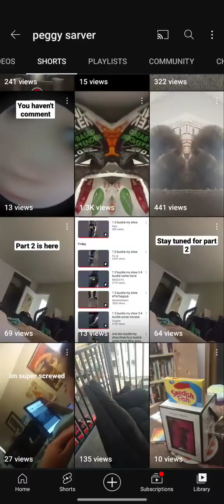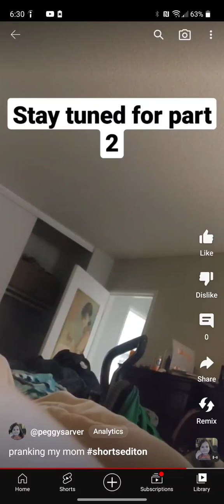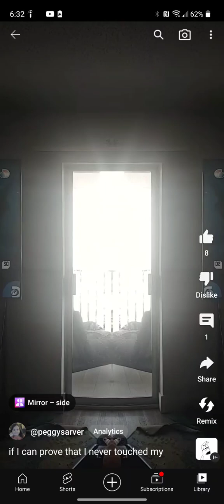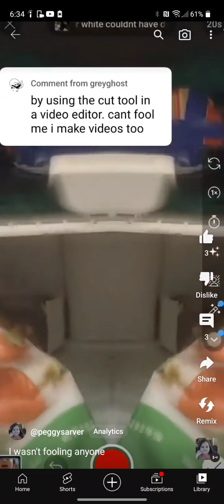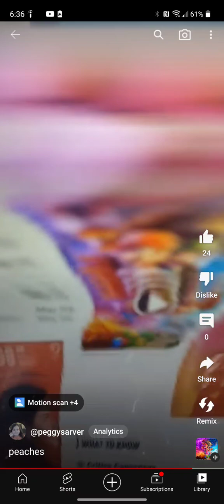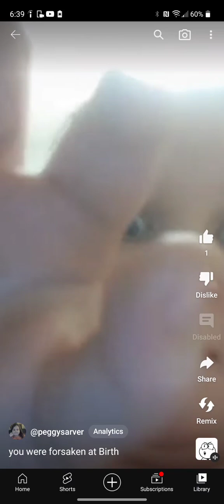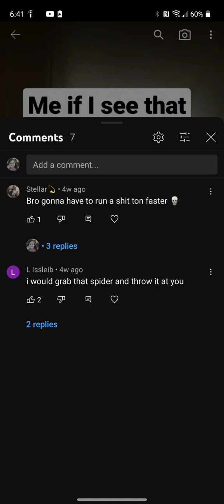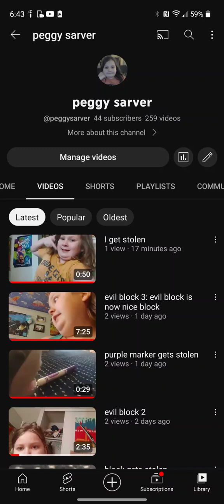all my YouTube shorts part 2 ( 5 days late )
sorry I am 5 days late